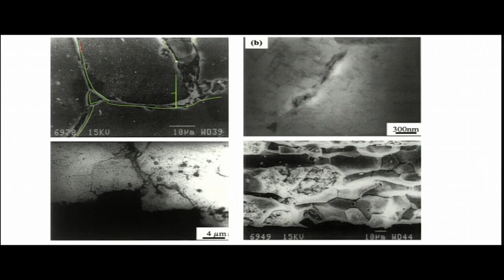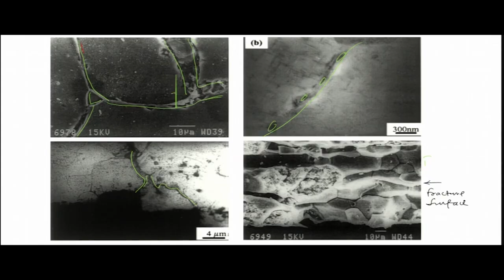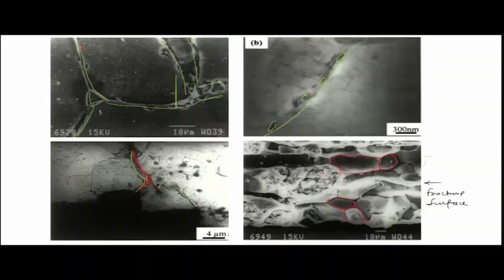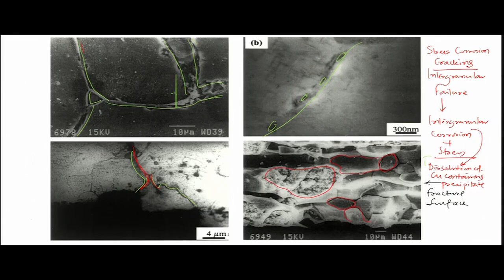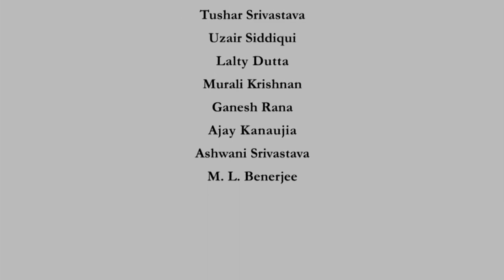Intergranular Corrosion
Course Name : Corrosion Failures and Analysis